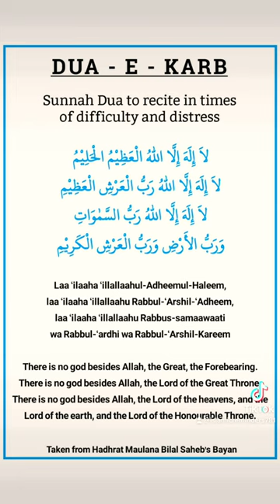Dua-E-Karb#quran islamic youtubeshorts shortvideo shortsfeed shortsvideo shorts short yt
DUA -E- KARB. There is no God besides Allah!